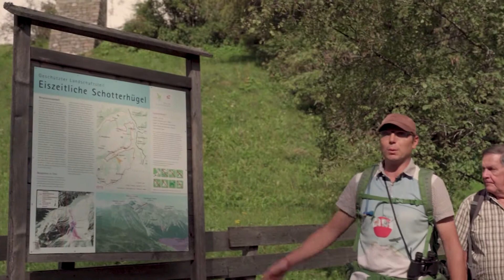Almis Almwandertage | Almis Berghotel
Erlebe die schönsten Wandertage - Almis Almwandertage

Der Wanderführer vom Almis Stefan begleitet uns im Video bei der Wanderung zur Alm. Er zeigt uns, wie die Bewegung in der atemberaubenden Tiroler Naturlandschaft erlebt werden kann.

Direkt von Familie Almberger – der Hoteliersfamilie.

Bei special Deal buchst du einzigartige Pauschalen direkt vom Hotelier.

• Aktivität und Hotel direkt in einem Paket
• Bester Pauschalen-Preis direkt vom Hotelier
• Videotipps vom Hotelier